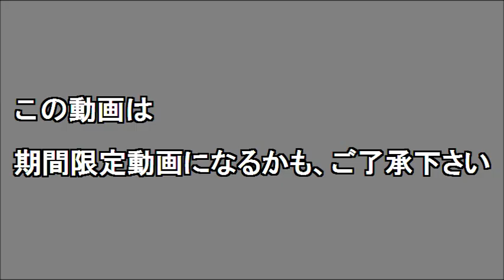ロックハウンド役は千と千尋のカエル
※期間指定なるかも